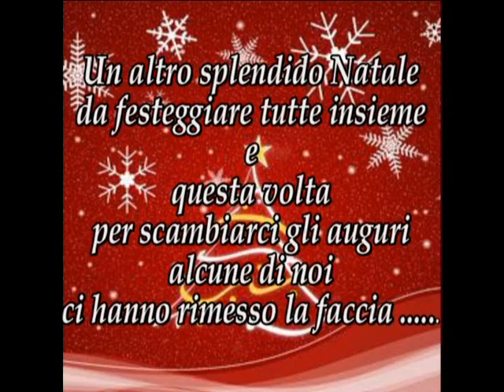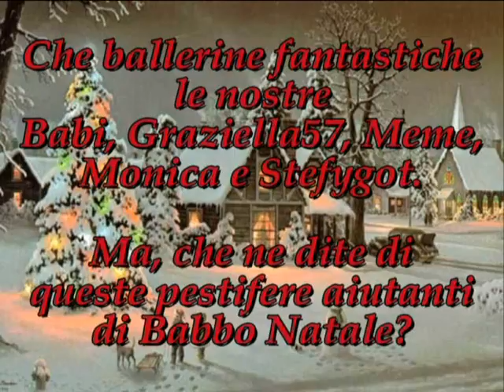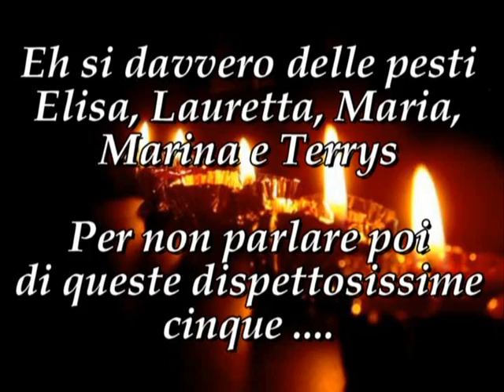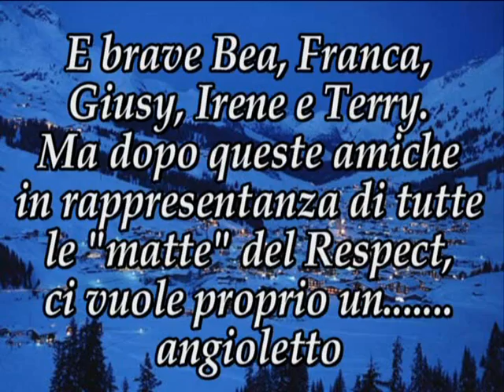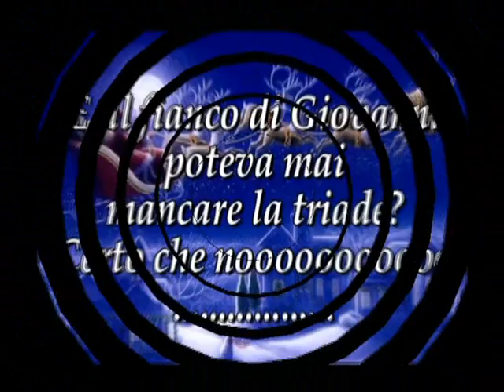Buon Natale Respect